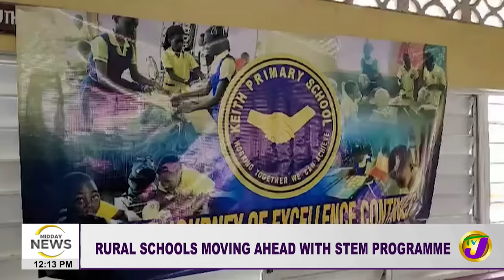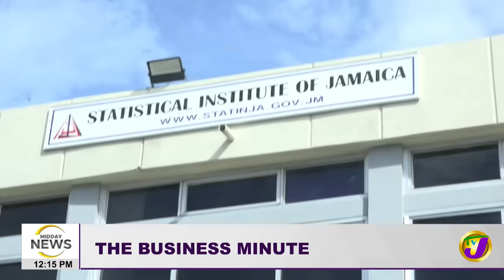Everald Warmington Withdraws Resignation | Undermining the Law - Parliamentary Reports Saga